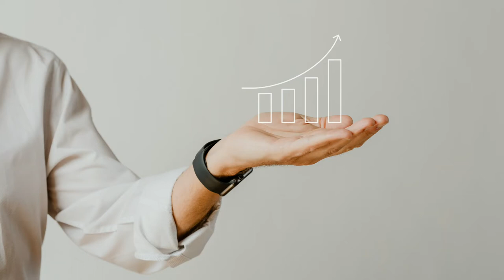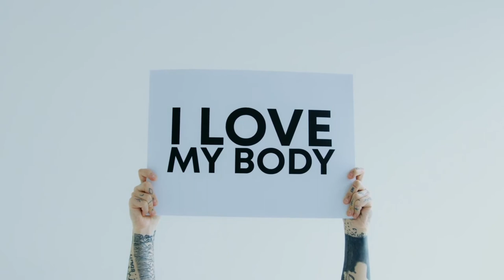Depression Turn it Aroun 180° Genetics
A lot has been written about depression and genetics and whether depression is inherited from your parent’s DNA. There has also been a great deal of confusion and false information floating around but recent research has finally answered this complicated question.

best_motivation-video-2021
jems-allen
Louis Untermeyer